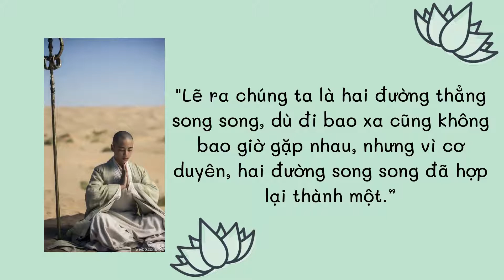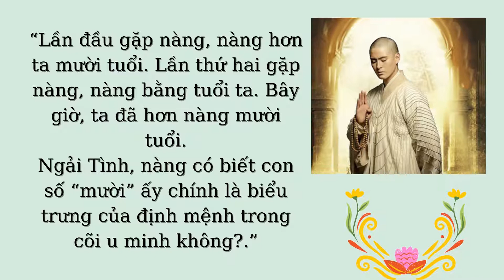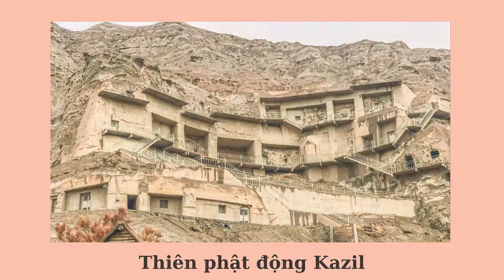Phim Bất Phụ Như Lai Bất Phụ Khanh (Đức Phật và Nàng)| Trích dẫn hay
Những câu nói hay trong truyện Đức Phật và Nàng của tác giả Chương Xuân Di, một trong những truyện đặc biệt hay phát rồ luôn. Câu chuyện tình của Rajiva và Ngải tình thật khiến người đọc có cảm giác dây dứt khó thoát ra được dù khép lại truyện.
Ảnh: Phim Bất phụ như lai Bất phụ Khanh
Nhạc nền: Bất phụ như lai Bất phụ Khanh- Trần Dung
HI! NGÔN TÌNH - NƠI CHIA SẺ TÌNH YÊU NGÔN TÌNH